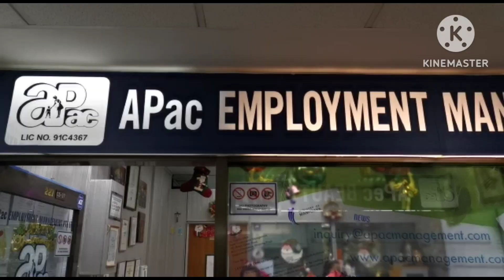LATE UPLOAD: MY CHRISTMAS CELEBRATION @2022 || FAMILY & FRIENDS BONDING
Late upload of my family & friends on Christmas Day 2022.  Here is a vlog of the Christmas we spent at home, sending my sister to go home back to the Philippines on the day of Christmas day, and having a small gathering with some lovely ladies and job seekers in the office.  It was so nice to be able to host a crowd in a rush and hectic schedule.